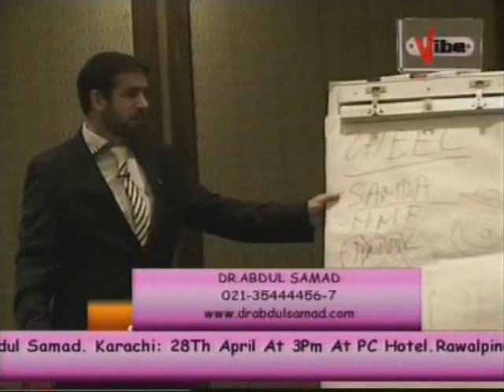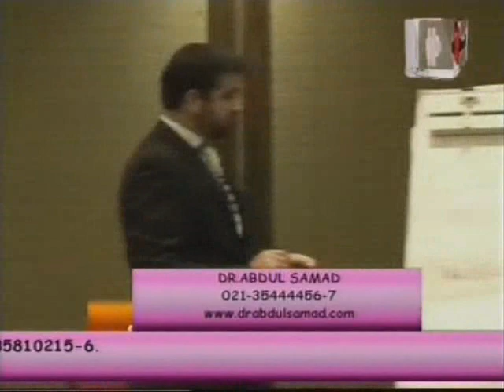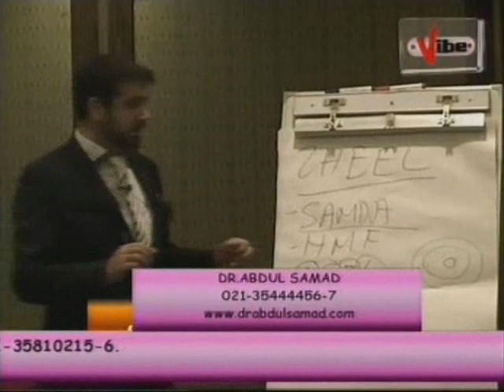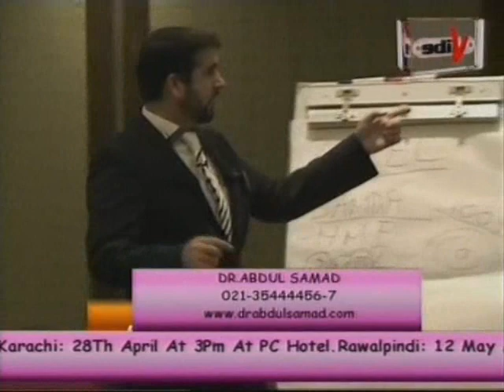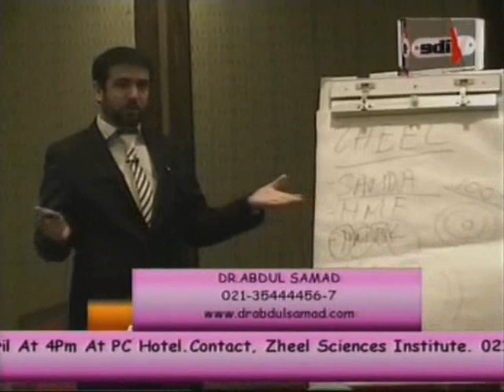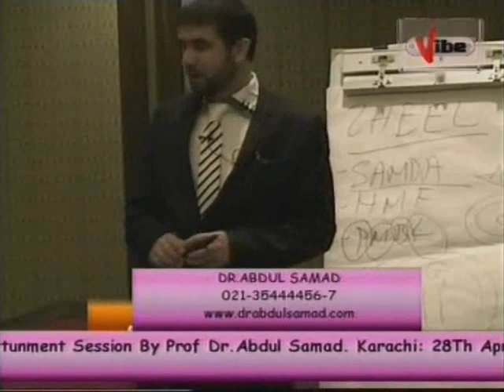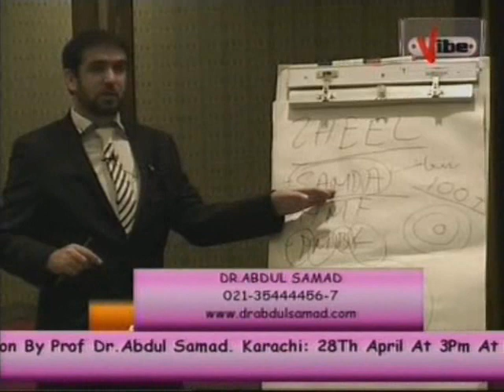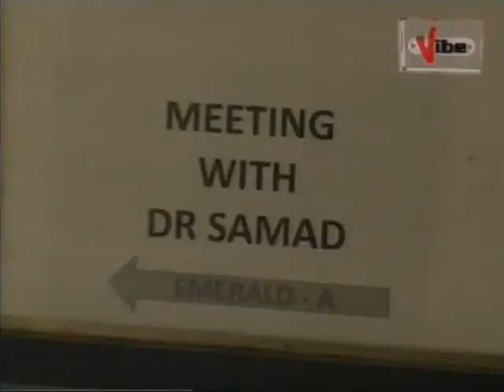Alternative Medicine with Dr. Abdul Samad, SAMDA Workshop and Students' Feedback, on Vibe TV